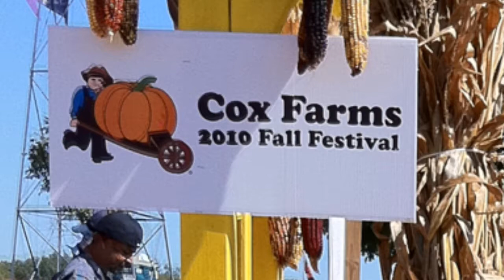Cox Farms Fall Festival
A great day at Cox Farms Fall Festival